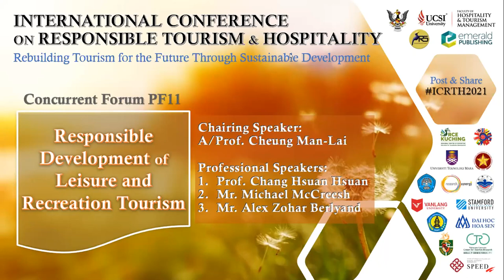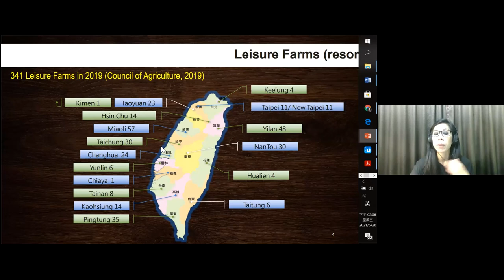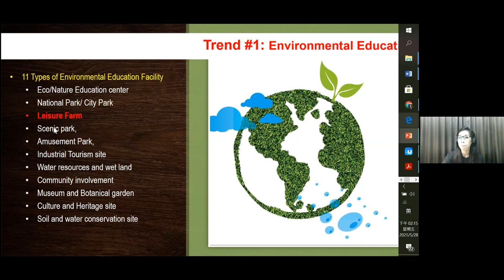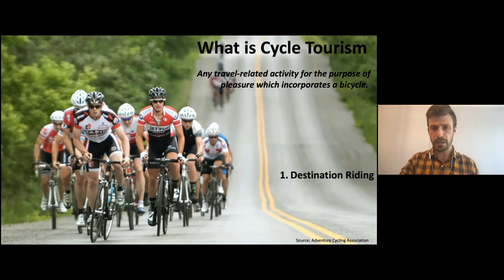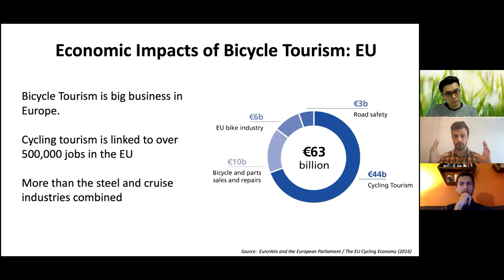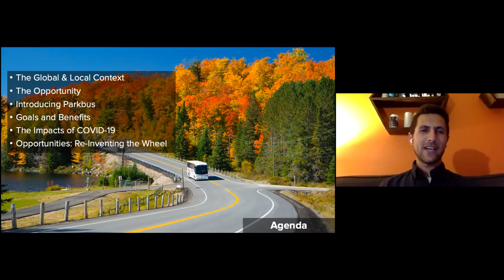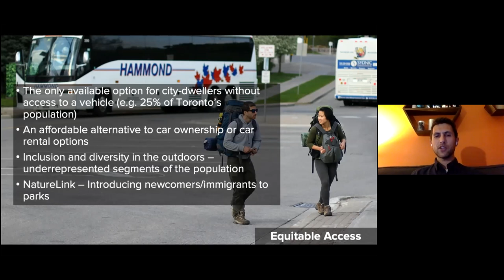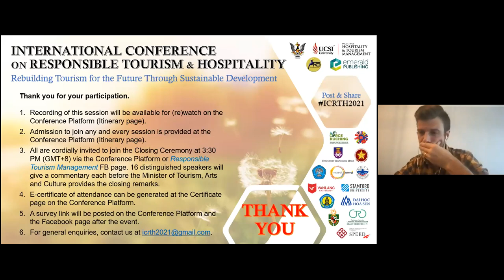ICRTH2021 Professional Forum 11 - Responsible Development of Leisure and Recreation Tourism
International Conference on Responsible Tourism and Hospitality (ICRTH2021) is a professional conference featuring 100 speakers from 28 countries. It has attracted 3000 delegates from approximately 100 countries. ICRTH2021 is co-organised by the Ministry of Tourism, Arts and Culture (MTAC) Sarawak, the Faculty of Hospitality and Tourism Management (UCSI University), Sarawak Research Society (SRS) and Emerald Publishing (East Asia). It is also supported by government agencies, academic and industry institutions in Asia Pacific region.

With the theme on “Rebuilding Tourism for the Future through Sustainable Development”, ICRTH2021 serves as an avenue for bringing different minds together as well as exchanging ideas and experiences. It aims to advance knowledge and practice on responsible tourism and the realisation of Sustainable Development Goals (SDGs) in a collective manner. It is also a milestone event to display our solidarity and commitment as responsible stakeholders to rebuild tourism and hospitality better and stronger.